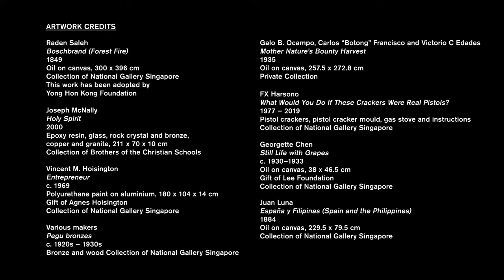New Online Course | As We See It: Visual Analysis through Southeast Asian Art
In a work of art, is there more than meets the eye?

In National Gallery Singapore’s brand-new online course, gain access to the world's largest collection of Singapore and Southeast Asian modern and contemporary art, and discover the richness of art in the region. Whether you're a student, art enthusiast or new to the art space, learn at your own pace through bite-sized videos, quizzes, readings and more.

Browse content and plan your journey anytime, anywhere at the Gallery’s

Copyright in the content of this video may also reside in the persons and entities other than, and in addition to National Gallery Singapore. We are fully committed to respecting the intellectual property rights of others and always use our best efforts to obtain personal permission for copyright material used. "As We See It: Visual Analysis through Southeast Asian Art" was produced by National Gallery Singapore in 2023. All information is accurate at the time of production. Materials in this production may not be reproduced in part or in while without written consent of the Gallery.